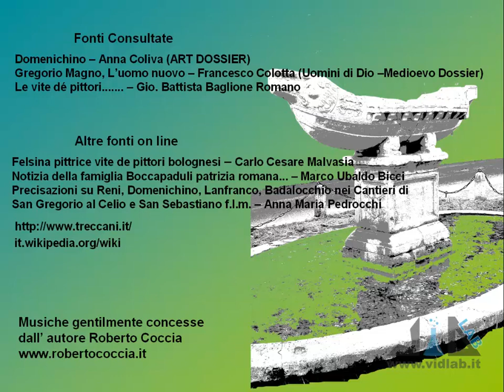Mille Passus 5 - Gli Oratori di San Gregorio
presenta la rubrica "Mille Passus": passeggiate per Roma alla scoperta della storia e dell'arte. Con la quinta passeggiata andiamo al Celio a vedere gli Oratori di San Gregorio. Musica di Roberto Coccia - Music by Roberto Coccia.